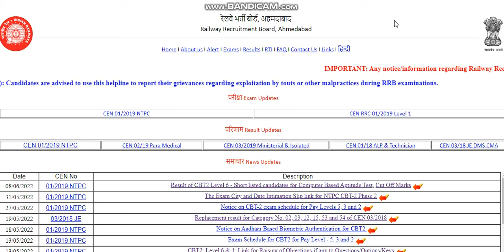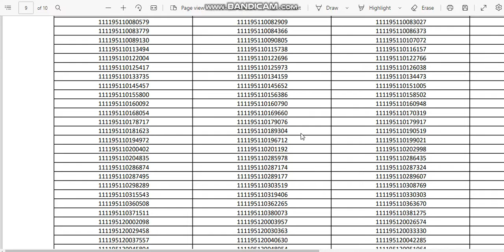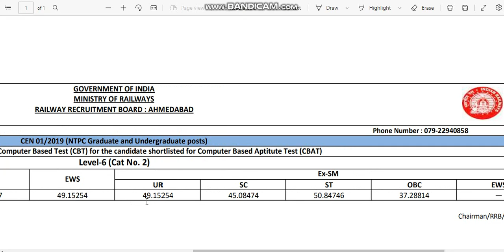RAILWAY NTPC CBT-2 RESULT | RRB AHMEDABAD CBT-2 OFFICIAL CUTOFF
rrb ntpc
ntpc result 2022
ntpc result
ntpc
ntpc news
ntpc update
ntpc cbt 2 result
rrb